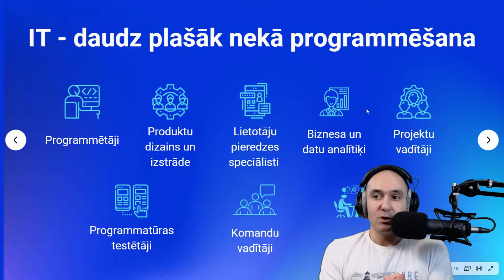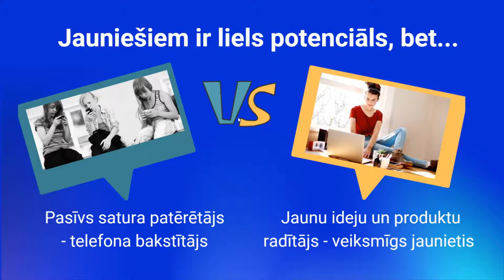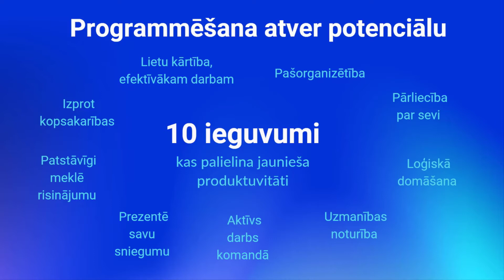Programmēšana atver jauniešu potenciālu